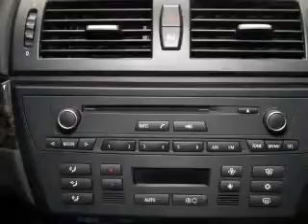2009 BMW X3 - MEDINA OH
Year: 2009
Make: BMW
Model: X3
Trim: xDrive30i
Engine: 3.0 liter inline 6 cylinder 24 valve
Transmission: 6-Speed Automatic with Steptronic
Color: Space Gray Metallic
Mileage: 66324
Address:
5180 MONTVILLE DR
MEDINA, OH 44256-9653